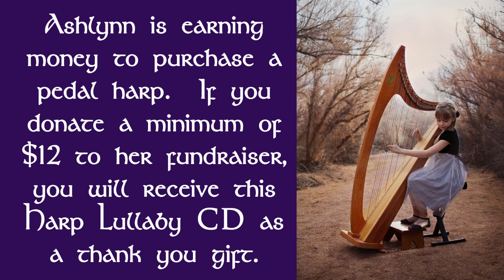Harp Lullaby CD Demo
If you donate a minimum of $15 to Ashlynn's Harp Fundraiser, you will receive this Lullaby CD as a gift.